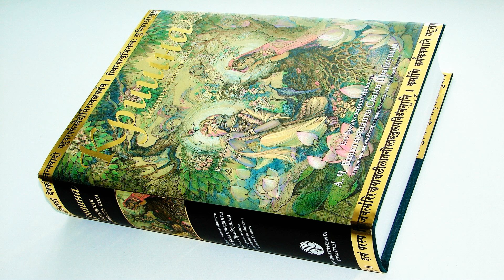АУДИОКНИГА КРИШНА - 56 - ИСТОРИЯ ДРАГОЦЕННОГО КАМНЯ СЬЯМАНТАКА